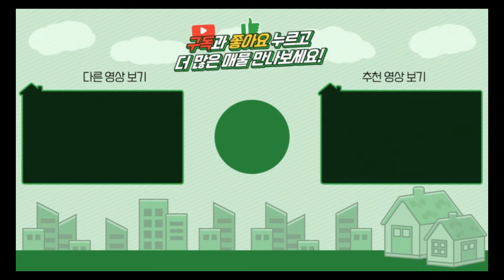양평전원주택 / 매매3억1500만 / 양평읍 원덕역도보이용 상수도 오폐수직관 준신축 주택 / 양평급매물 / 대원부동산 240404-1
▶ 매물번호 : 240404-1
▶ 중개대상물종류 : 단독주택
▶ 거래형태 : 매매
▶ 가격 : 3억 1500만원
▶ 입주가능일 : 즉시가능
▶ 소재지 : 경기 양평군 양평읍 원덕리
▶ 토지면적 : 492㎡(148.8평), 건축면적 : 92.8㎡(28평)
▶ 용도지역 : 계획관리지역
▶ 건축구조 : 일반목구조
▶ 총층 지상/지하 : 지상 2층
▶ 방수/욕실수 : 방 2개 / 화장실 2개
▶ 방향 : 남향
▶ 난방 : LPG가스보일러
▶ 사용승인일 : 2021년07월09일
▶ 주차대수 : 2대
▶ 기타시설 : 상수도, 오폐수직관

사무소명칭/대표 : 대원공인중개사무소 / 대표 김대원
중개사무소 등록번호 : 제 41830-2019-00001 호
사무소위치 : 경기 양평군 양평읍 중앙로 107 3층 301호